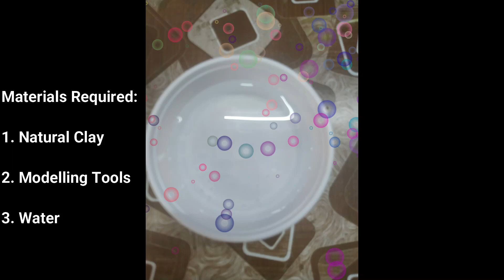Eco friendly Ganapathi 2021 || How to make Lord Ganesha idol at home?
Eco friendly Ganpathi || How to make Lord Ganesh out of clay
This video shows how to make Lord Ganapathi idol out of natural clay for this festival.
You can use any clay to make the same model.
Materials required:
Natural clay
Modelling tools and
Water
Wish you all happy Ganesh Chaturthi !!!